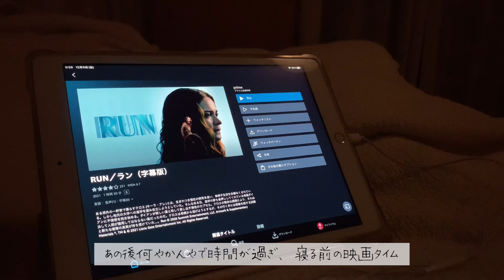‪私の日常 ⸝ ブライスアウトフィット作り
‪ㅤ‬
🇦🇷と🇭🇷戦14日の4時からでした ⚽️
‪ㅤ‬